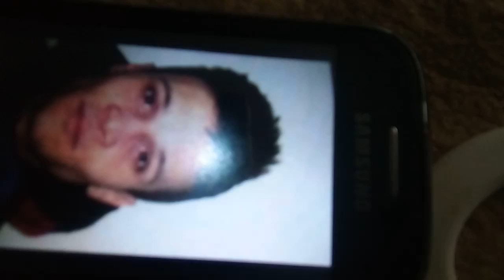Viata mea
Te iubesc iubirea mea.